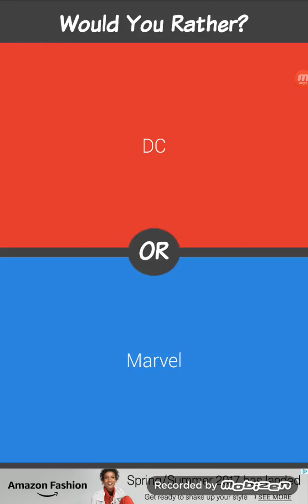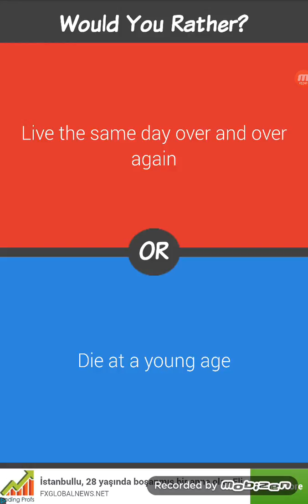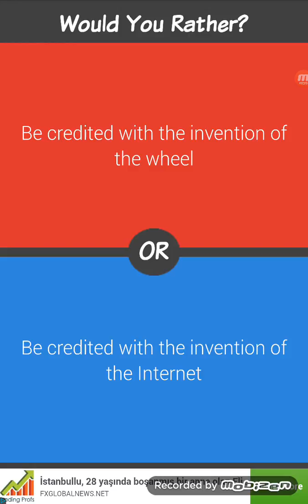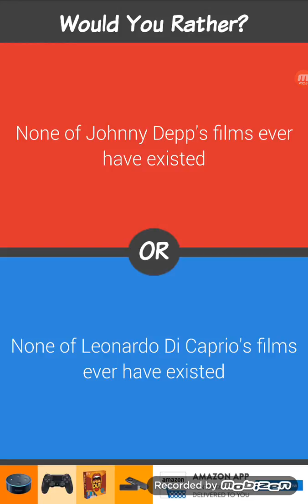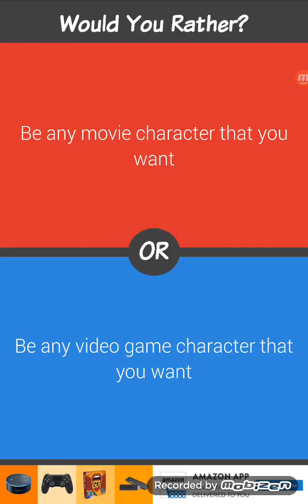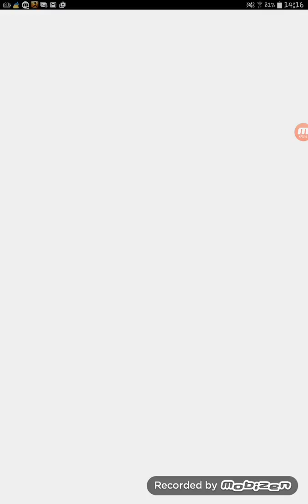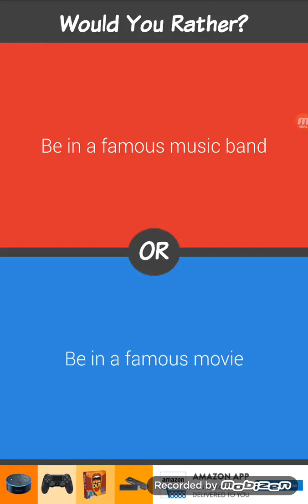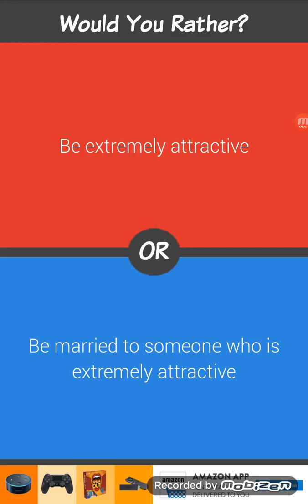WOULD YOU RATHER???